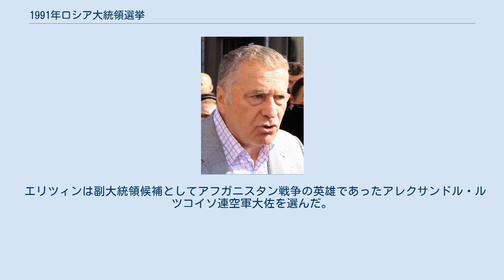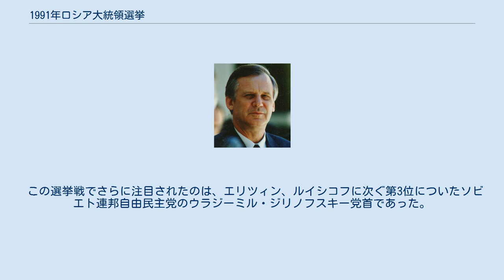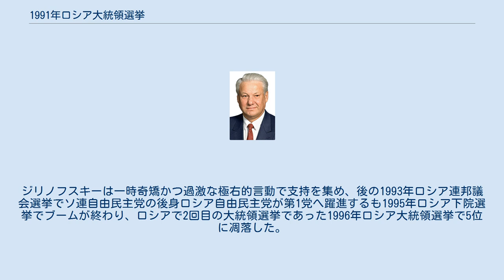1991年ロシア大統領選挙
ボリス・エリツィン
1991年ロシア大統領選挙は、1991年6月12日にソビエト連邦のロシア連邦共和国で行われた大統領選挙である。
ロシア大統領選挙は、ロシア史上初の国民有権者による直接選挙によって行われた大統領選挙である。
この選挙で、急進改革派のボリス・エリツィンロシア連邦共和国最高会議議長が58.6％を獲得して、2位以下を圧倒的に引き離し大勝した。
 エリツィンは副大統領候補としてアフガニスタン戦争の英雄であったアレクサンドル・ルツコイソ連空軍大佐を選んだ。
体制破壊者として危険視されるエリツィンにとって、アフガン戦争の英雄であるルツコイが選挙戦における伴走者となったことは、エリツィン陣営に対する安定感を与えることとなった。
 一方、ソ連共産党保守派を軸とするロシア・ソビエト連邦社会主義共和国共産党は、ニコライ・ルイシコフ前ソ連首相を擁立したが、及ばなかった。
また、ミハイル・ゴルバチョフソ連大統領はルイシコフに加え、ゴルバチョフ直系ともいうべき穏健改革派のワジム・バカーチン前ソ連内相を擁立したが、バカーチンは候補者中最下位に終わり、ゴルバチョフの威信低下を印象付けた（ルイシコフ、バカーチン合わせて20パーセントという惨敗だった）。
ルイシコフが敗れたことは、保守派を8月のクーデターに駆り立てるきっかけとなった。
 この選挙戦でさらに注目されたのは、エリツィン、ルイシコフに次ぐ第3位についたソビエト連邦自由民主党のウラジーミル・ジリノフスキー党首であった。
ジリノフスキーは一時奇矯かつ過激な極右的言動で支持を集め、後の1993年ロシア連邦議会選挙でソ連自由民主党の後身ロシア自由民主党が第1党へ躍進するも1995年ロシア下院選挙でブームが終わり、ロシアで2回目の大統領選挙であった1996年ロシア大統領選挙で5位に凋落した。